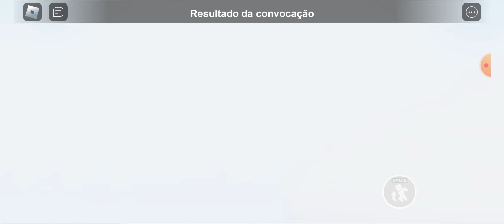esse jogo de skibdi toilet me surpreendeu do começo ao fim parte 2